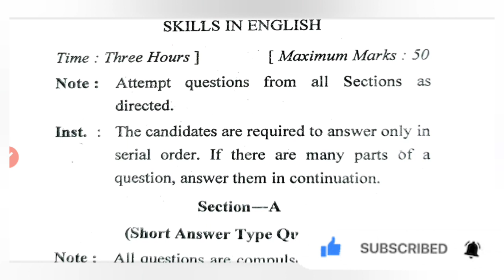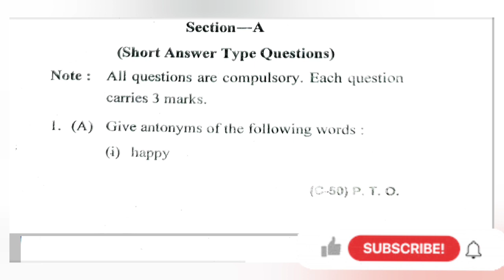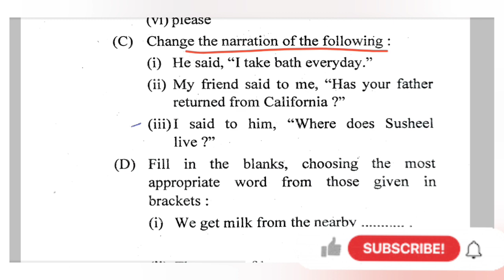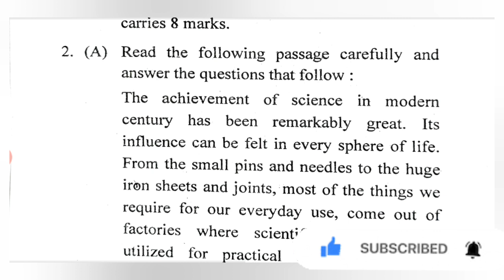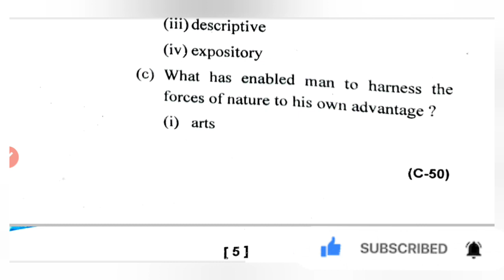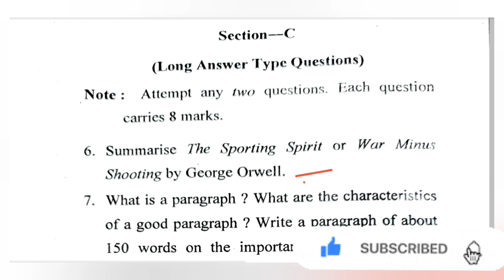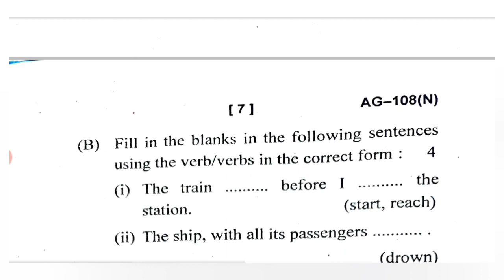Comprehension communication skills in English || B.Sc Ag first semester old question paper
Comprehension communication skills English MCQ||

bsc ag 1st semester class||bsc ag exam 2022

1. Agriculture

2. BSc agriculture 3. BSc agriculture 1st semester

4. BSc agriculture 2nd semester 5. BSc agriculture 3rd semester
6. BSc agriculture 4th semester
7. BSc agriculture 5th semester 8. BSc agriculture 6th semester
8. BSc agriculture 6th semester

9. BSc agriculture 7th semester 10. BSc agriculture 8th semester

11. Old paper

12. Previous year Question Paper

13. Old paper solution

14. Important questions

15. Objective Questions

16. MCQ

Agriculturalextension soilconservation